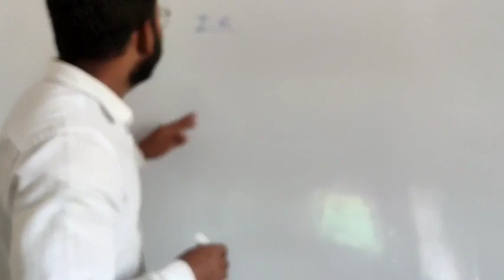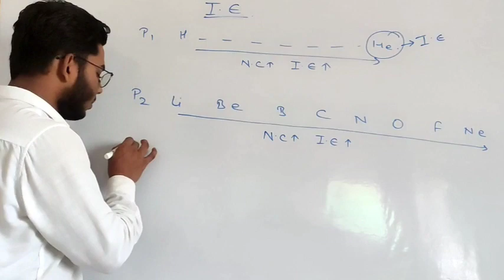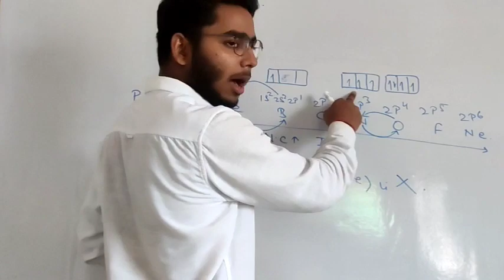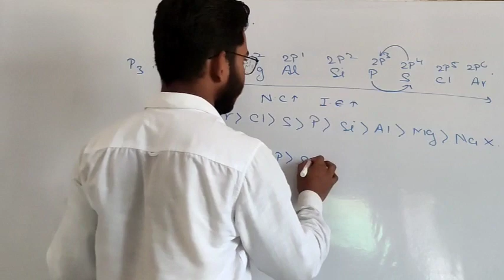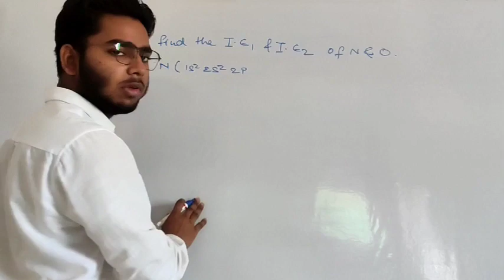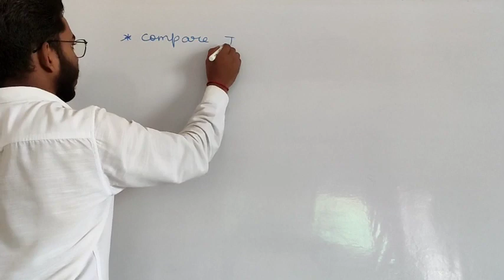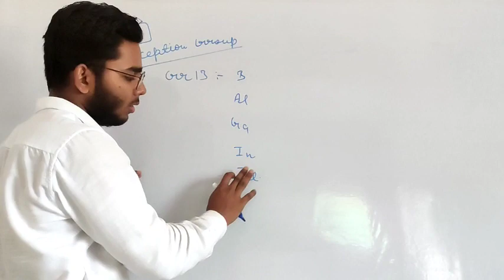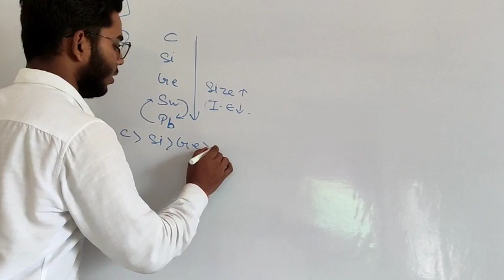Class 11 Periodic Classification Of Elements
In this Lecture we will Discuss Ionisation Enthalpy . This is the 2nd Lecture Of IONISATION Enthalpy in this Lecture Exception Questions Are Done in Periods And In Groups .